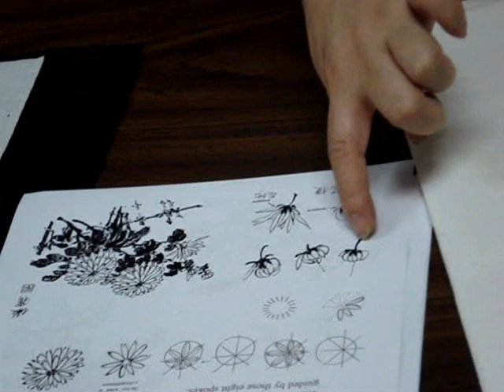Chinese Painting-Chrysanthemum for Beginners 1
Chinese Brush Painting Class by Wendy Koay